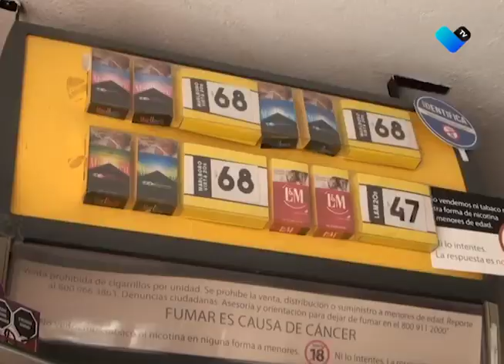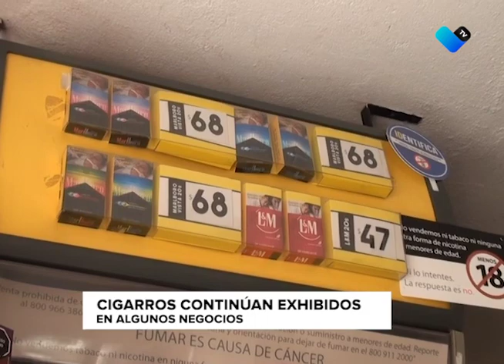Abarroteros no esperan afecatciones en venta de cigarros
Comerciantes de tienditas de abarrotes no ven afectaciones en sus ventas por no tener cigarros a la vista del público.